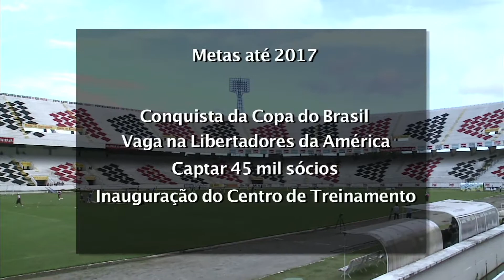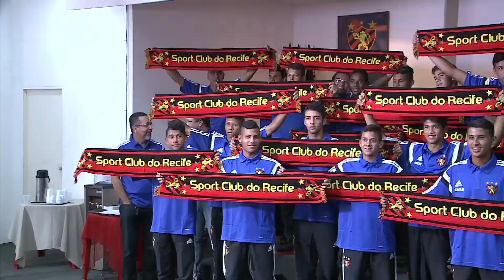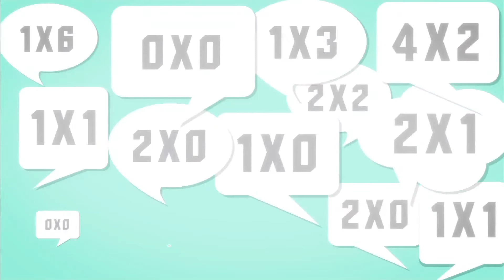Replay - Terça-feira 13 03 15 TV Jornal/SBT